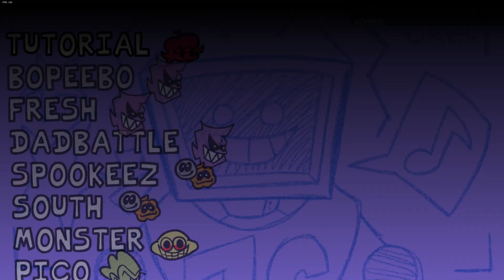VS Hex Mod | FULL WEEK - Friday Night Funkin Mod